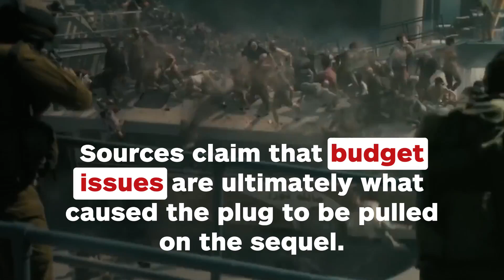World War Z 2 Production Stopped - IGN News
The sequel to World War Z, which was set to be directed by David Fincher, has reportedly been put on hold due to budget issues and a lack of momentum.